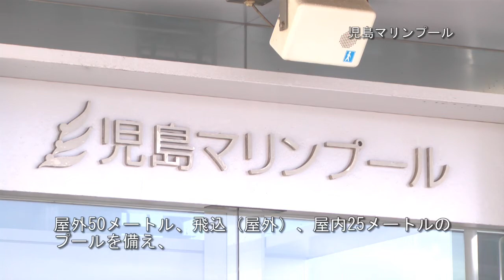児島マリンプール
屋外50メートル、飛込（屋外）、屋内25メートルのプールを備え、それぞれが財団法人日本水泳連盟の公認を取得しています。島々の浮かぶ瀬戸内海を背景に据える飛込プールは、映画「DIVE!!」のロケに使われました。プールのほかにも、大小会議室等をご利用いただけます。
■所在地　倉敷市児島小川町3697-2
■料金　プール　大人210円（100円）　中・高校150円（70円）
                        小学生以下100円（50円）
            ※7/20～8/30の期間は（）内の料金になります
■開館時間　詳しくはホームページをご覧ください
■休館日　詳しくはホームページをご覧ください
■駐車場　無料
■アクセス　JR児島駅から車で約3分
                  JR児島駅から徒歩で約15分